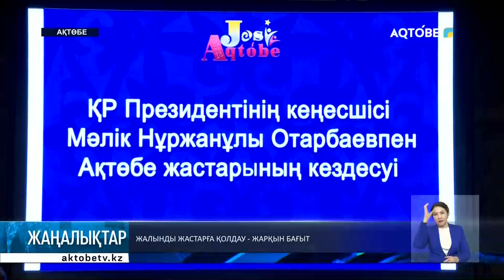Жалынды жастарға қолдау - жарқын бағыт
Бұдан соң, Президент кеңесшісі Мәлік Отарбаев облыстағы әлеуметтік маңызы бар нысандарды аралап, жұмысымен танысты. Белсенді жастармен жүздесті.